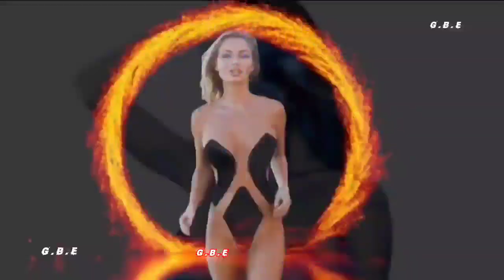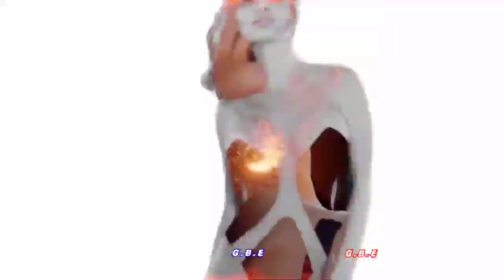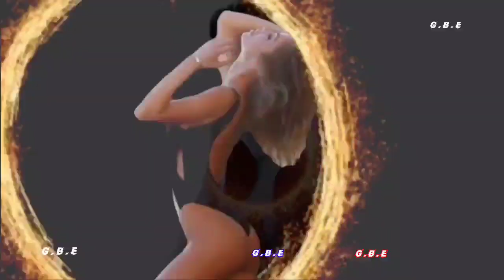G.B.E/Take a Chance(on Me)-Waterfront Home